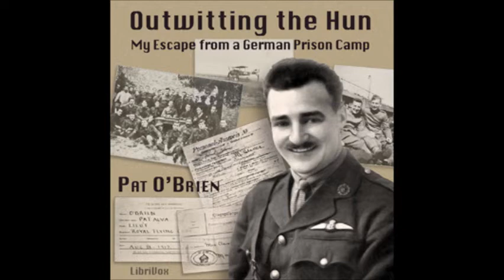Outwitting the Hun; My Escape from a German Prison Camp by Pat O'Brien - 5. The Prison Camp...